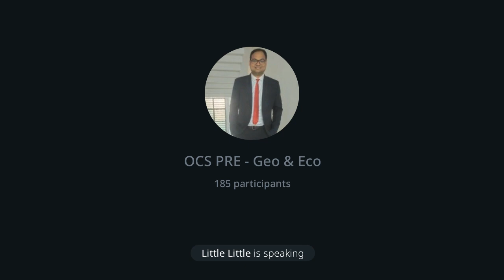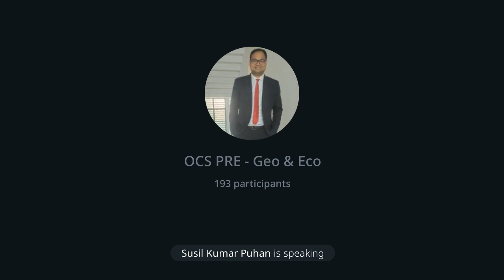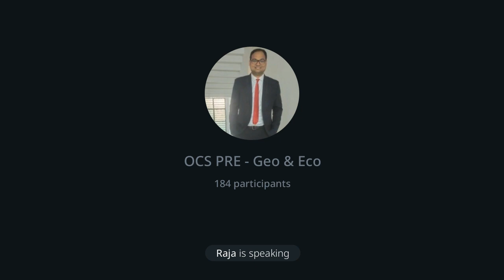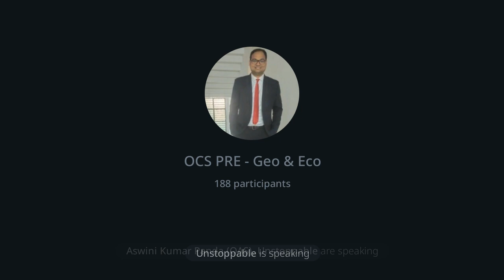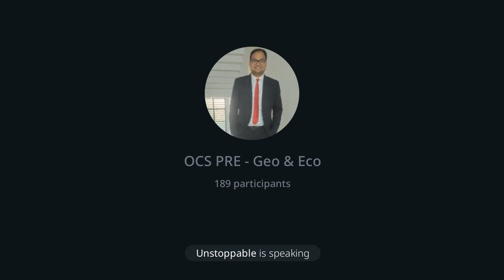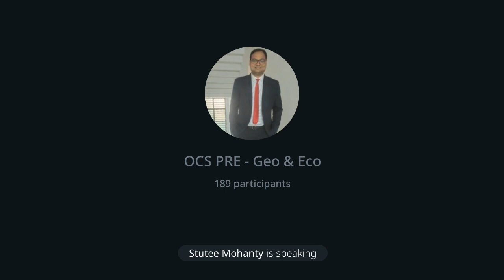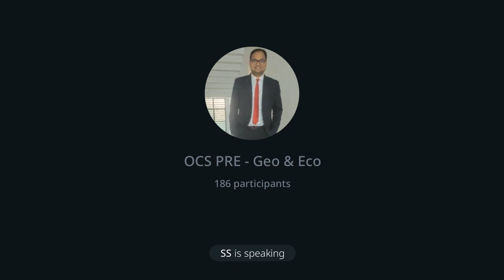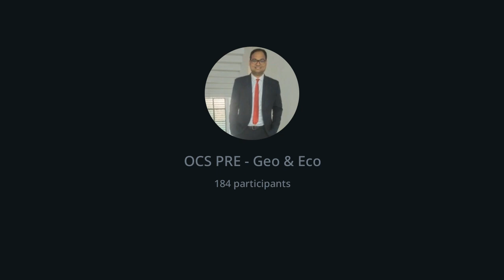SMART strategy to Crack OCS Preliminary (Part-6: Geography) by OAS Topper Aswini Kumar Panda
This video is the PART - 6 of the  lecture series for cracking OPSC OCS/OAS Examination by OAS Topper Aswini Kumar Panda.

These Lectures were taken in his Telegram Channel. You can join the future guidance sessions

FOR OCS and ASO related updates and guidance join "OPSC LIBRARY" telegram channel

A SUMMERY OF ALL THE OCS Exam STRATEGY SESSIONS

✅SESSION 1 - Introduction, Q&A
✅SESSION 2 - Current Affairs, Q&A
✅SESSION 3 - General Science,Q&A
✅SESSION 4 - Ecology Environment ,Q&A
✅SESSION 5 -  Polity
✅SESSION 6 - Geography
✅SESSION 7 -  Economy
✅SESSION 8 -   History( Ancient, Medieval,Modern)